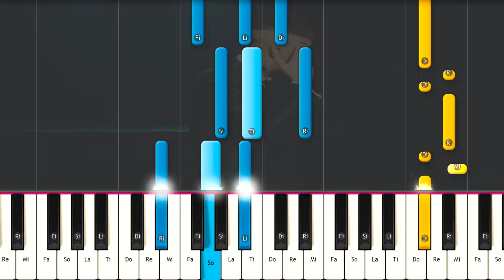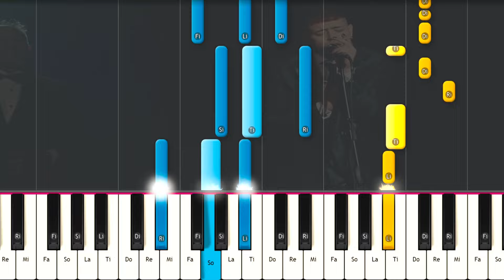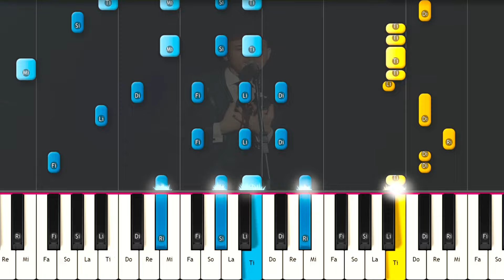Emanero, BM, Onda Sabanera, Mario Luis - LADRONA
Como Tocar Emanero, BM, Onda Sabanera, Mario Luis - LADRONA en PIANO TUTORIAL  FÁCIL